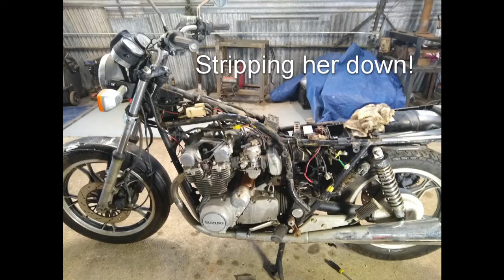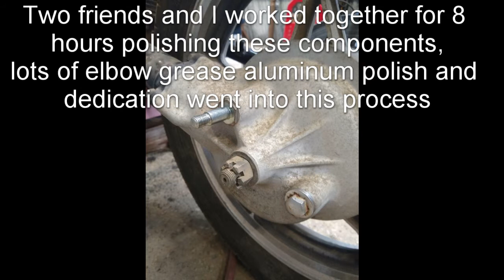Suzuki GS650 Cafe Racer Build Intro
My family owns a junkyard, we have set aside many different project cars/motorcycles over the years. I decided to take this 1982 Suzuki GS650G out from where it had been sitting since 1998. Here is a slideshow introducing you to the project, I have many videos I have filmed along the way. I am doing a cafe racer style build heavily inspired by the build that Esther Sarah built, @esthersarah. I hope you enjoy watching this come alive!